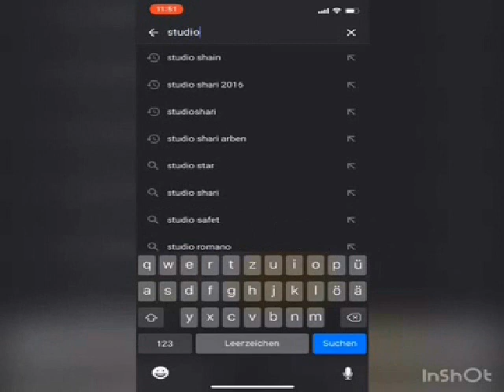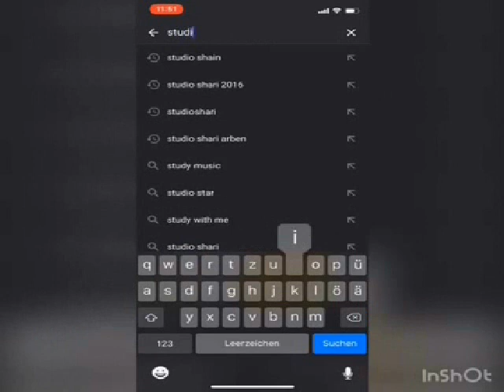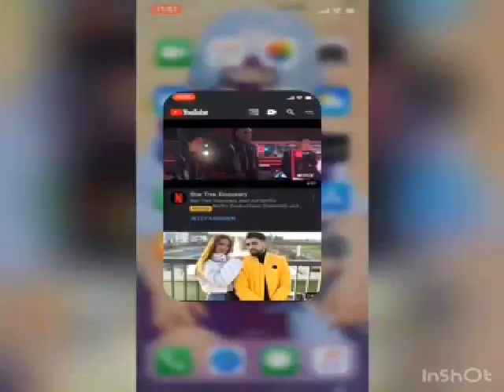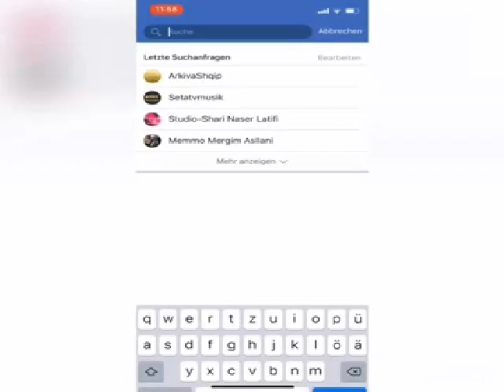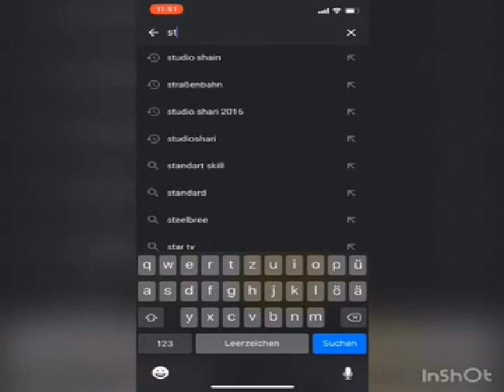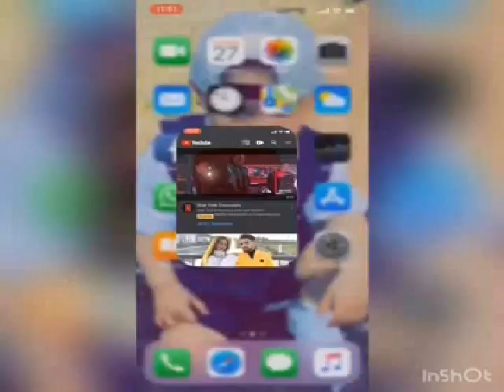Black Sounds Instruemntal By Studio Shain 2019